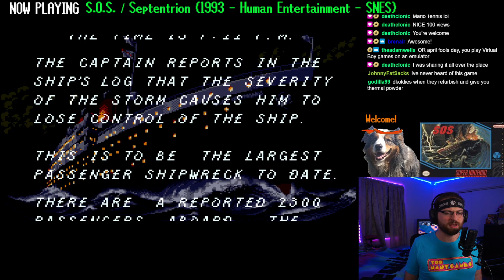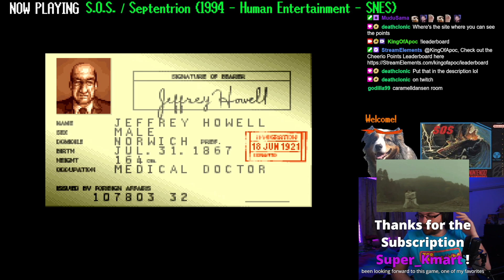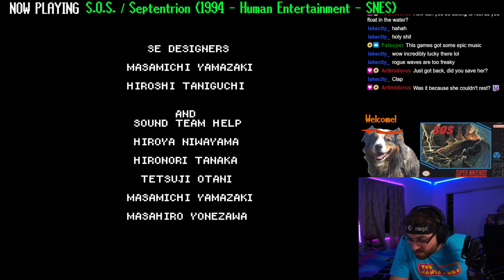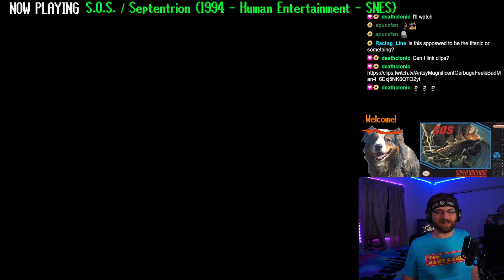SOS / Septentrion (1993 - Human Entertainment) | Super NES (Analogue Super NT) | First Playthrough